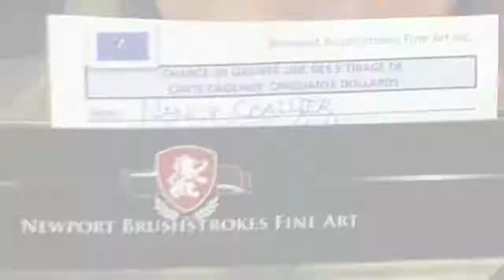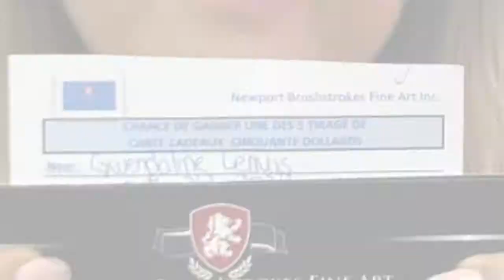Newport Brushstrokes Marions Nous Winners 2018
Newport Brushstrokes is excited to announce this years winners from the Marion Nous show in Montreal. We specialize in the process of converting any photograph into an original, one-of-a-kind, hand-painted oil on canvas, beautifully framed. We invite you to take a moment to view the video on our website which illustrates how this is achieved.